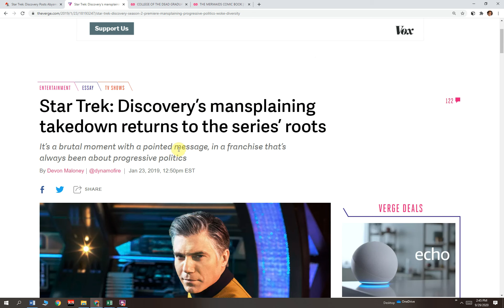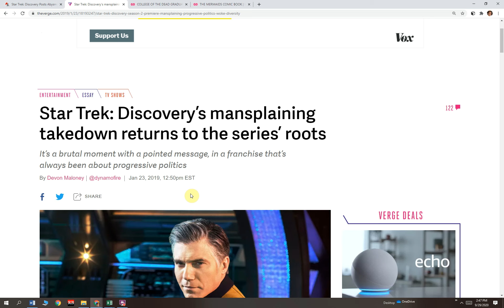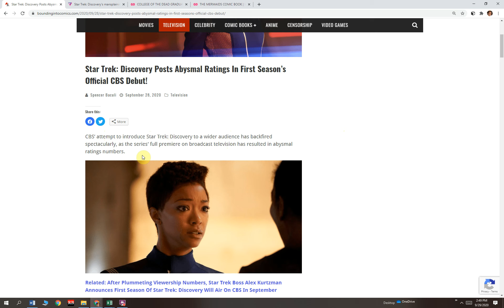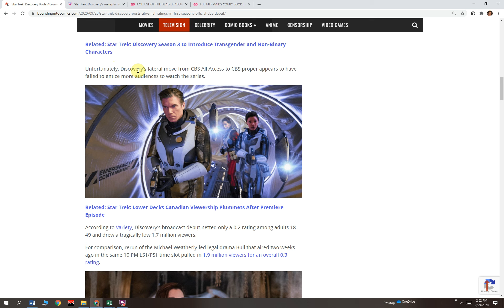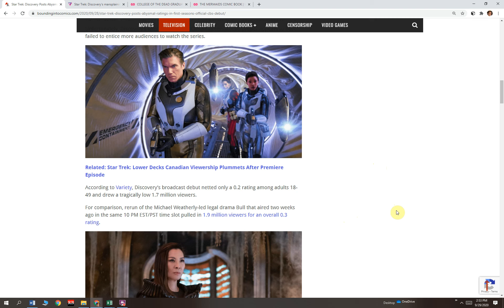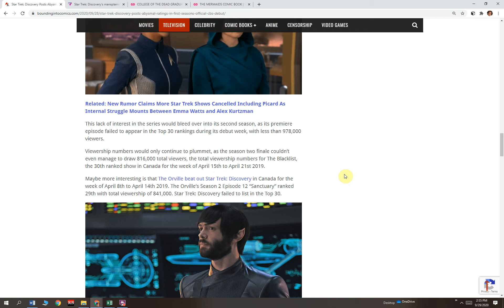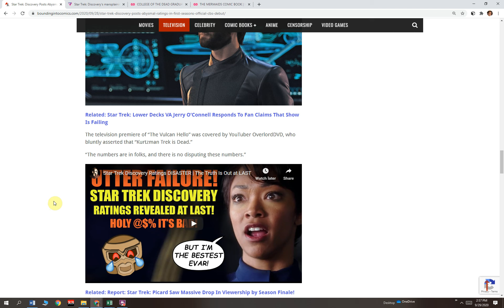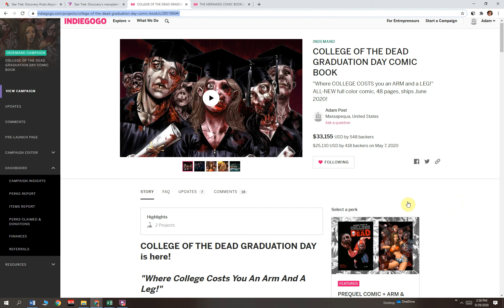Star Trek: Discovery Posts Abysmal Ratings In First Season’s Official CBS Debut!